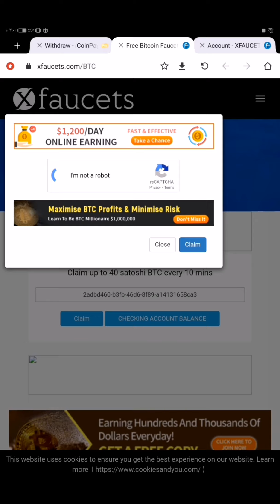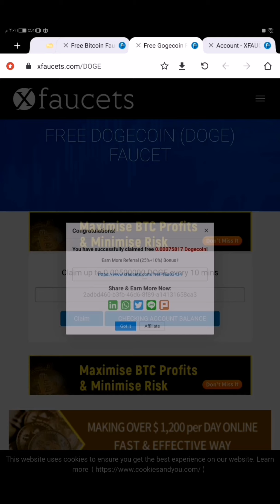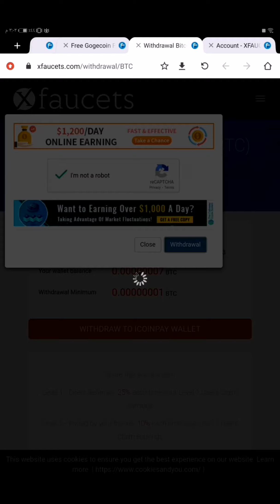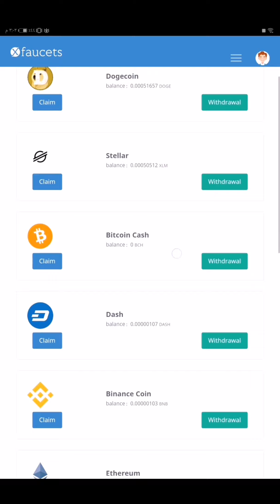أفضل موقع مجاني للحصول على العملات الرقمية كل 10 دقائق مجانا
إلى كل متابعين القناة الذين حابين يجمعون عملات مجانية وليس لهم راس مال والى الذين حابين يجمعون عملات مجانية افضل موقع مجاني لربح العملات الرقمية.
رابط التسجيل في الموقع عن طريق فقط ايميل وباسورد